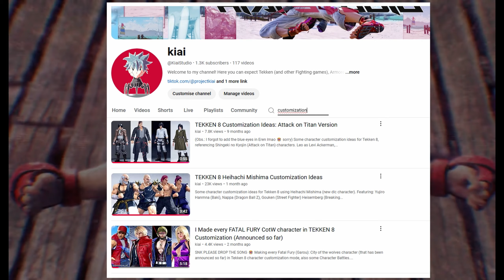My Plan to ENJOY Virtua Fighter 6 when it's Out (As a TEKKEN Player)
Virtua Fighter 6 is Finally, officially comming in the future And having played the VF5 Ultimate Showdown  version they released some years ago, It's fair to say I'm very hyped for this game. So, this is my plan to not just Play vf 6  when its out, but to fully ENJOY the experience, comming as a Tekken player.

UPDATE*: JUST WHEN I FINISHED RECORDING THIS VIDEO, THEY ANNOUNCED VIRTUA FIGHTER 5 FOR STEAM WITH ROLLBACK NETCODE!

Tracks from the Virtua Fighter 5 Ultimate Showdown OST:
Opening Movie
Shrine Stage  Aoi Umenokoji Theme
Deep Mountain Stage  Lei-Fei Theme
Genesis Stage  Dural Theme
Statues Stage  Akira Yuki Theme

Chapters:
00:00 Intro and What to Expect
03:55 My UNBEATABLE Method of choosing a Main Character
05:30 REJECT Social Media